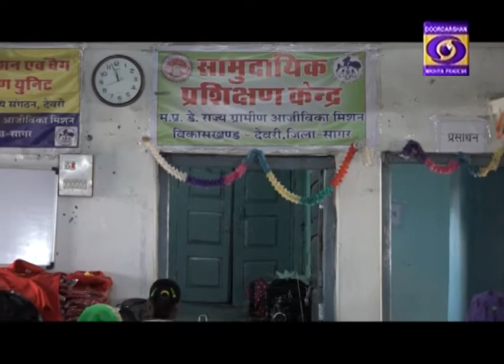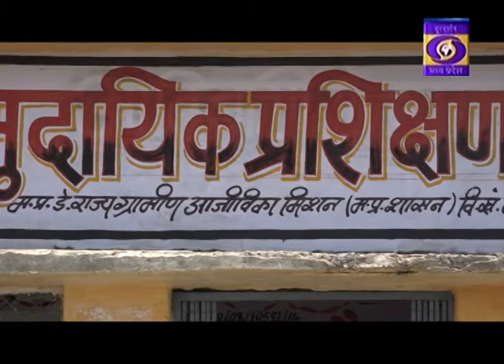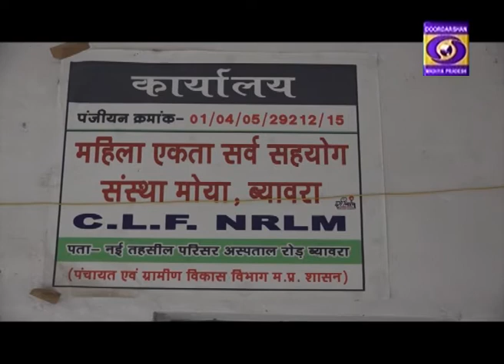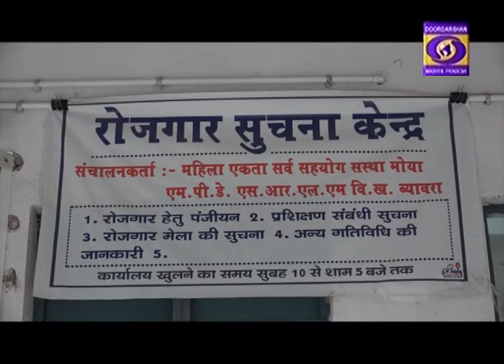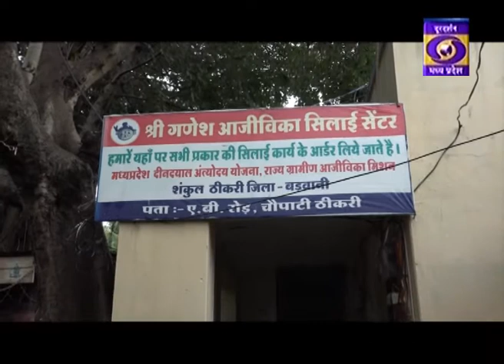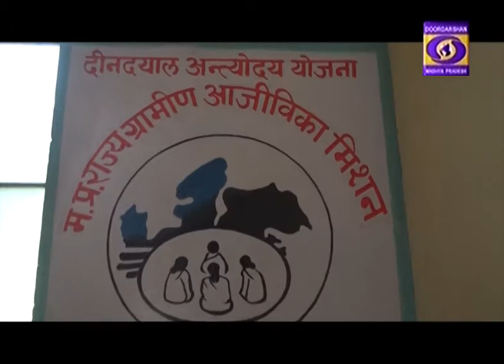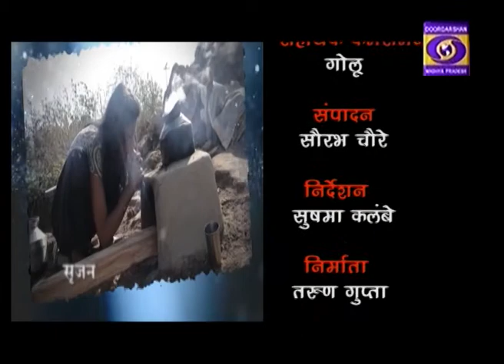Incredible Efforts of the Women of MPSRLM